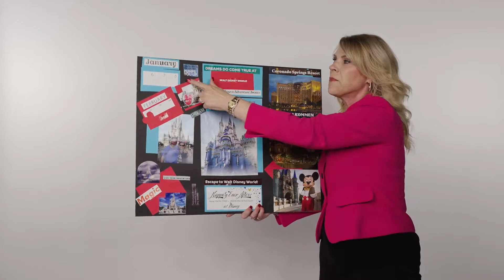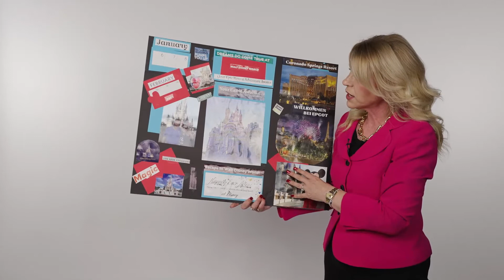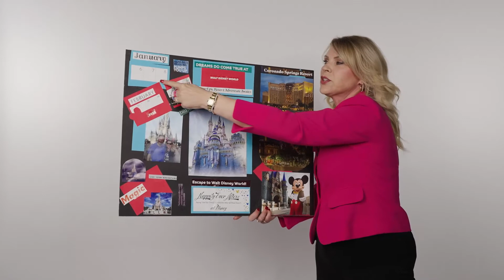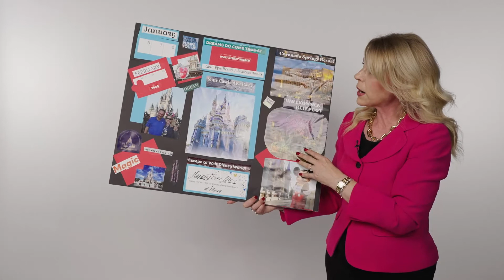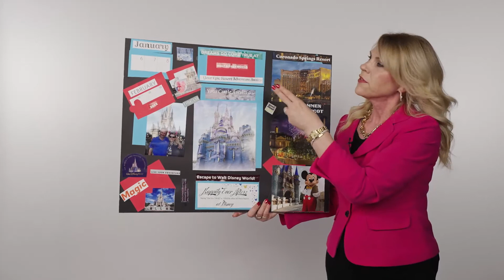Dream Board: Vision Board - with a Twist!!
This is another take on the Vision Board but with a twist. It is the Treasure Map. If you have a specific goal.  What do you want to do. When you want to do it. Then look for images to support this vision by mapping it out on a board.